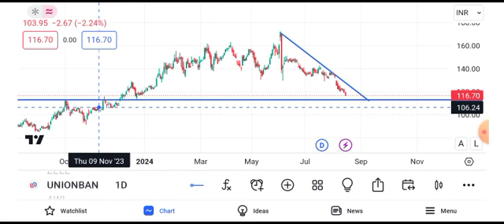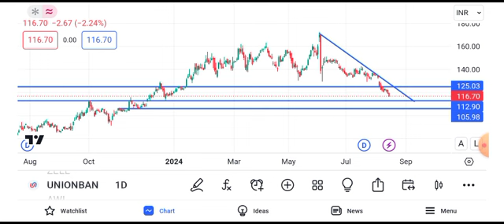Union Bank share news today || Union Bank share latest news today